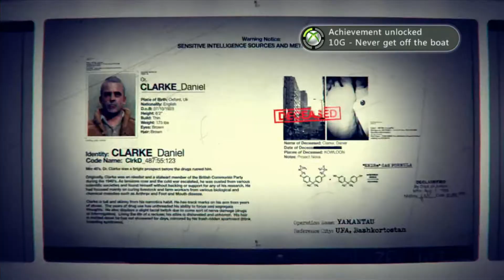First Playthrough! Call of Duty: Black Ops on Veteran. 10 Crash Site - Part 2 of 2.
My first playthrough of Treyarch's Call of Duty: Black Ops. Starting out straight on Veteran difficulty without knowing anything about the game's levels. This is not primarily meant as a walkthrough, but to document progression through the game with a fresh perspective and average skills.